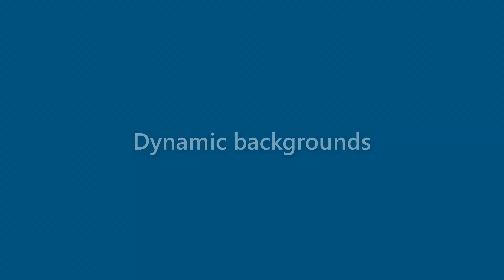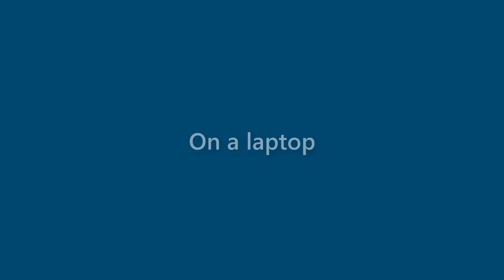Gabrielle Mullen - appearance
Name Look - Gabrielle Mullen - appearance. In this video we present "Gabrielle Mullen" name look and feel in various scenarios.
This video will cover:
How does "Gabrielle Mullen" look as a personal letterhead?
How does "Gabrielle Mullen" look on a business card?
How does "Gabrielle Mullen" look on a computer/laptop screen?
How does "Gabrielle Mullen" look with different background colors?
How does "Gabrielle Mullen" look with various fonts?